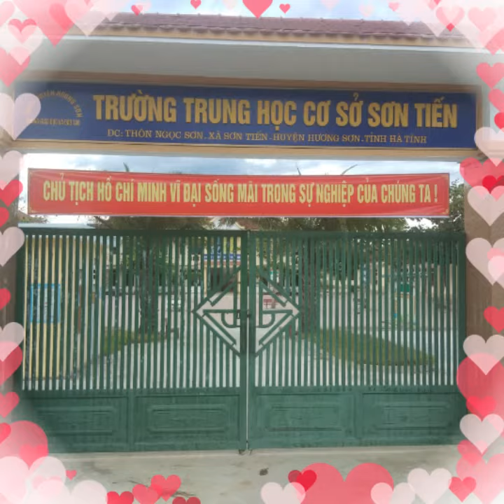Chúc các thầy cô ngày lễ vui vẻ